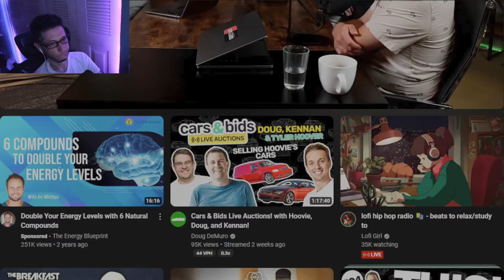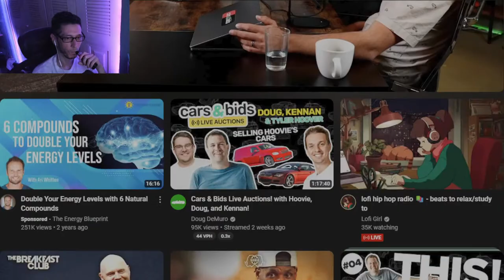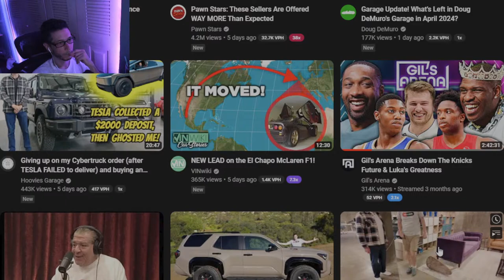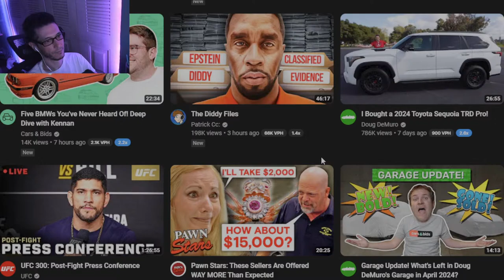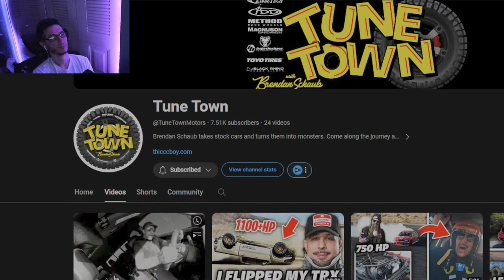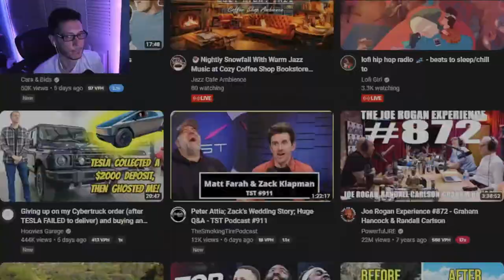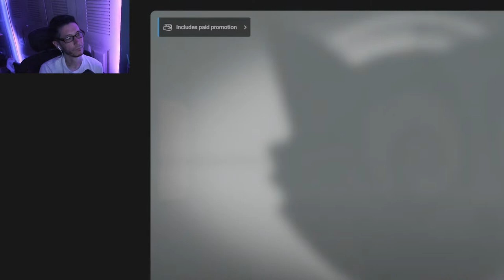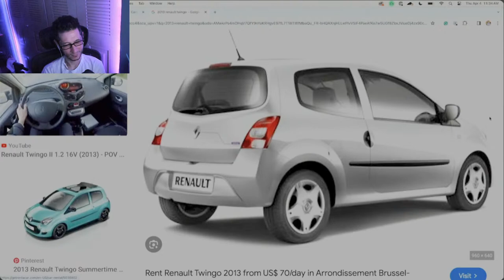🔴 LIVE - THIS CAR POD SESSION - OLD MAN LIVESTREAMS FOR FIRST TIME - TESTING MY SETUP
🎮 Calling all soldiers! Prepare to dive into the heart-pounding action of Call of Duty Warzone like never before! Join us for an adrenaline-fueled journey through the war-torn landscapes of Verdansk in our epic livestream event!

🔥 Get ready to witness jaw-dropping kills, heart-stopping firefights, and strategic maneuvers as our seasoned squad of elite gamers take on the challenge of dominating the battlefield. From intense gunfights to heart-pounding vehicular chases, every moment promises to be packed with action and excitement!

🌍 Immerse yourself in the immersive world of Call of Duty Warzone as we explore every nook and cranny of Verdansk, from the bustling streets of downtown to the desolate expanses of the countryside. Whether you're a seasoned veteran or a newcomer to the franchise, there's something here for everyone to enjoy!

🎉 But that's not all! Join us as we interact with our audience, answer your burning questions, and maybe even invite some lucky viewers to join us in battle! With giveaways, shoutouts, and plenty of surprises in store, this livestream is sure to keep you on the edge of your seat from start to finish!

💥 Don't miss out on the action-packed excitement of our Call of Duty Warzone Livestream Extravaganza! Victory awaits, soldier – are you ready to answer the call?